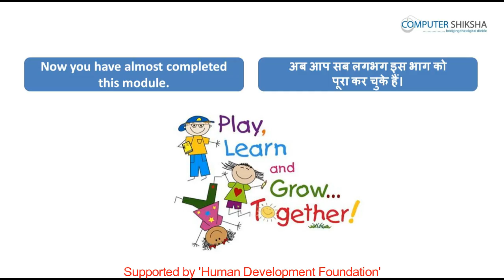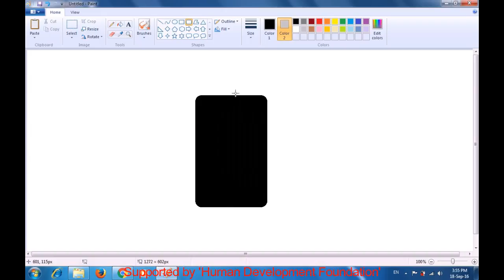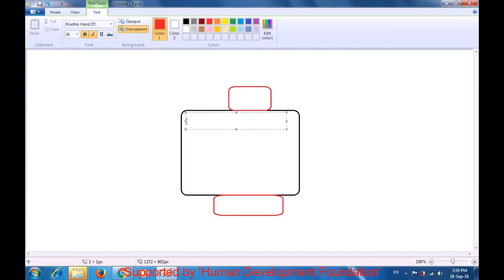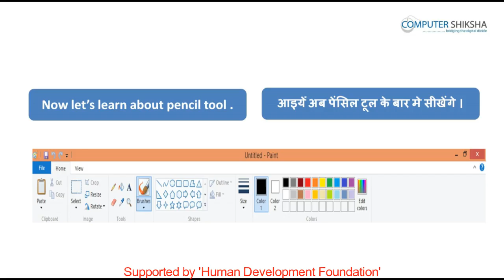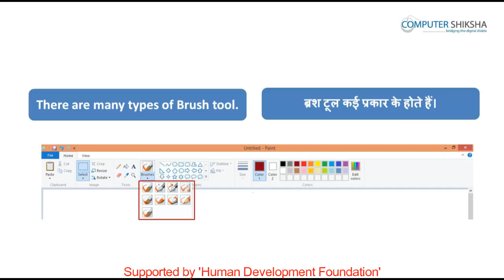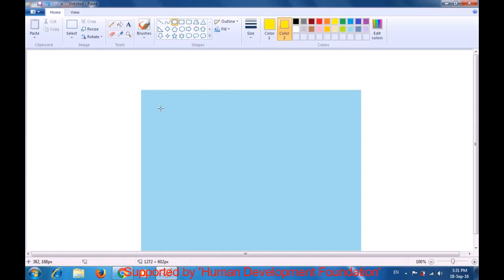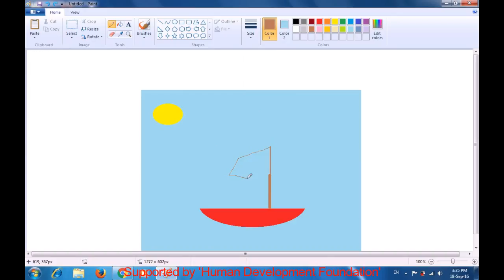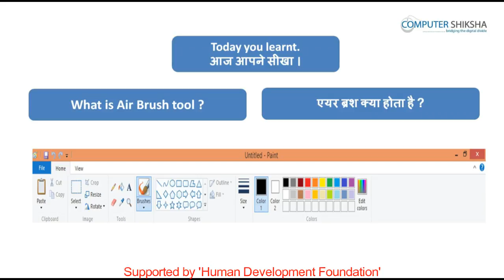क्लास 9 - एम् एस पेंट - 2 कम्प्यूटर का उपयोग सीखें हिंदी में।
• You will learn about Rounded rectangle tool.
• आप राउंडेड रेक्टैंगल टूल के बारे मे सीखेंगे।
• What is Rounded rectangle tool?
• राउंडेड रेक्टैंगल टूल क्या होता है?
• What is Pencil tool?
• पेंसिल टूल क्या होता है?
• How to use Pencil tool?
• ब्रश टूल का उपयोग कैसे करते हैं?
• What is Brush tool?
• ब्रश टूल क्या होता है ?
• How to use Brush tool?
• And you will draw some pictures with help of ‘Rounded rectangle’,  ‘Pencil’ and ‘Brush’ tools. You will draw Stick, Mobile, Boat, Flag and River.
• और टूल की मदद से कुछ चित्र बनाएँगे जैसे कि छड़ी, मोबाइल, बोट, झण्डा और नदी।